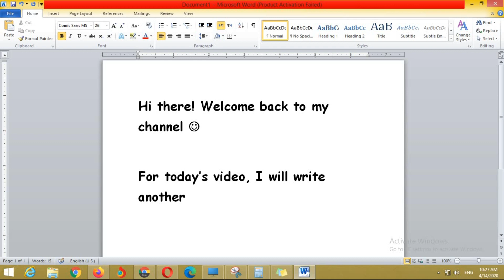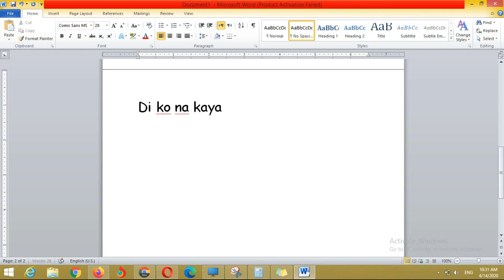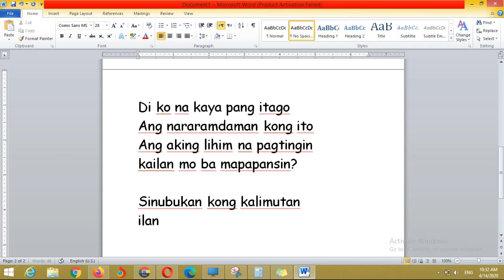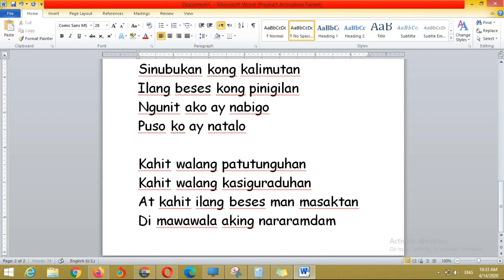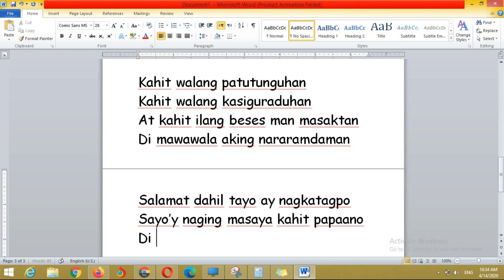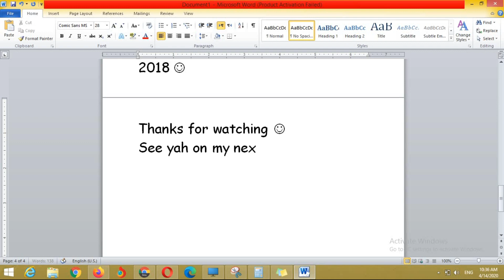Tula (no title)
Please watch it in full! thank you all ;)